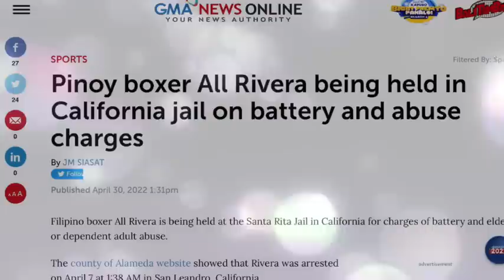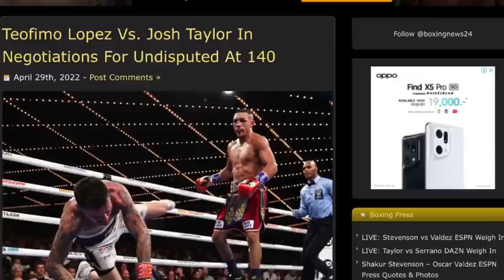Hala! Ito pala ang tunay na nangyari sa ating kababayan sa Amerika! Teofimo Lopez, magbabalik na?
Panoorin!
Ang tunay na nangyari sa ating kababayang boksingero na si All Rivera!
Teofimo Lopez, magbabalik na at gustong makaharap si Josh Taylor! Magandang bakbakan 'to!